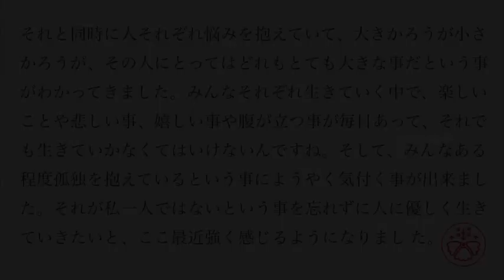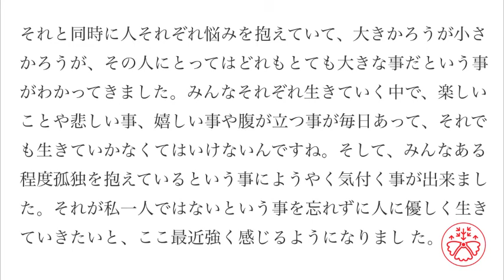Japanese in context: Sam's Diary 11 (サムさんの日記) Japanese Reading Practice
Sam's Diary is made to learn how to read/listen to and learn Japanese in context.

Sam's Diary is based on everyday Japanese that's used in Japan in real life. Each video is one story about the character named Sam.

As you go through the videos, the difficulty level goes up. You can follow his stories to pick up new words and phrases along with grammar used in a natural way.  The season 1 is the easiest (pre-intermediate), and the 2 and 3 are more advanced.

Each story is written in hiragana, katakana, and kanji. All the kanji characters used in each story are the ones every Japanese person needs to know in school to be functional in Japan. You don't see hiragana on top of kanji simply because it's like this in Japan. You'll need to start getting used to reading as it is in Japanese the way the Japanese do. If it's too difficult for you, either use Sam's Diary only for listening practice or start working on Ash's Diary or Pat's Tweets.

How to use Sam's Diary

1. Play this video.
2. Read the texts as you listen to the audio (pause if necessary).
3. Try to understand what the story is about.
4. Look up the words and phrases that you're interested in.
5. Watch the video again.
6. See how much you can understand.
7. Try it again after a few days to see if you can do better.

1. Play the video.
2. Repeat all the sentence as you listen to it without pausing.

1. Play the video.
2. Listen to each sentence without looking at it.
3. Write down what you hear/heard.
4. Compare it to the answer.
5. Complete all the sentences in the video.

If you play one Sam's Diary a day, your Japanese comprehension skills will improve significantly to get closer to being functional in Japanese.